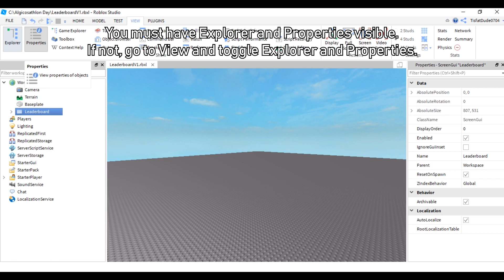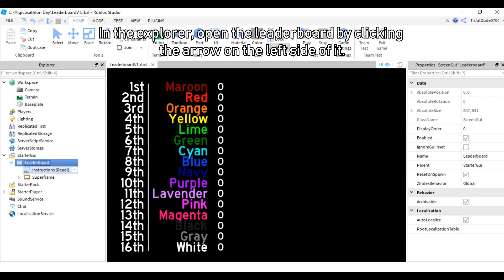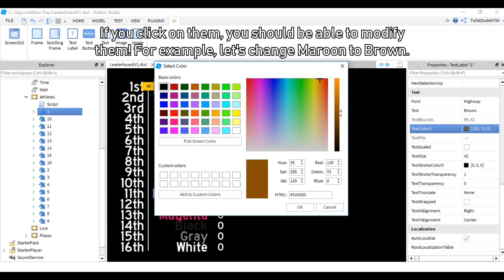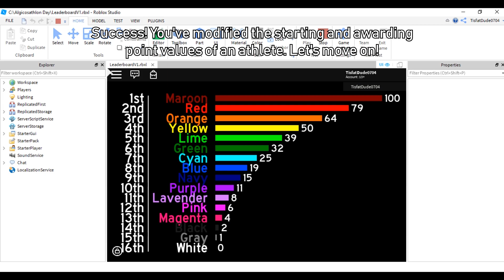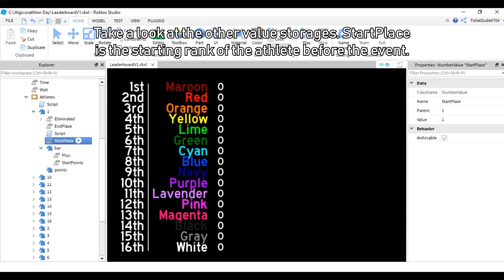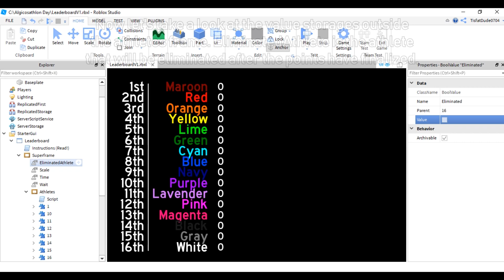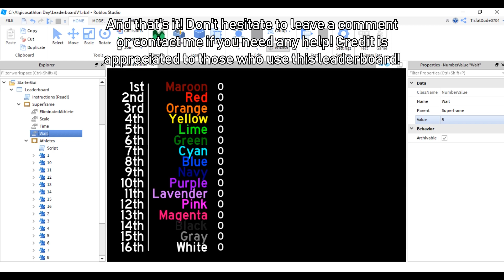Algicosathlon Leaderboard [RELEASE!] Tutorial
My Algicosathlon Leaderboard is finally released for public use! Enjoy!